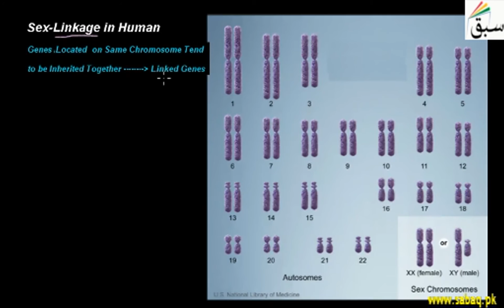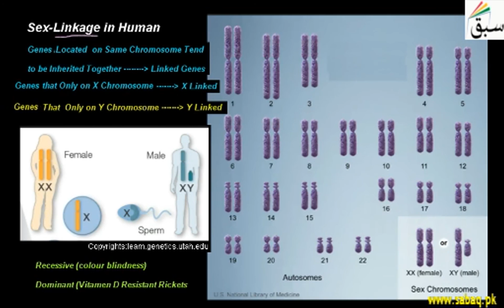Sex-Linkage in Human, Biology Lecture | Sabaq.pk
Sex-Linkage in Human; X-linked genes and Y-linked genes, color blindness is sex linked trait
This video is about: Sex-Linkage in Human. Practice tests and free video lectures for Physics, Chemistry, Biology, Math’s, Computer Science, English & more subjects are also available at Sabaq.pk. So, subscribe to Sabaq.pk/Sabaq Foundation now and get high marks in your exams.

CLASSES WE COVER AT SABAQ.PK / SABAQ FOUNDATION:

1. KG
2. Class 1
3. Class 2
4. Class 3
5. Class 4
6. Class 5
7. Class 6
8. Class 7
9. Class 8
10. Class 9
11. Class 10
12. Class 11
13. Class 12
14. Class 13
15. Class 14
16. MCAT
17. ECAT
18. CSS

BOARDS WE COVER AT SABAQ.PK / SABAQ FOUNDATION:

1. FBISE
2. Sindh Board
3. KP Board
4. Balochistan Board
5. Cambridge

STUDY MATERIAL WE OFFER AT SABAQ.PK / SABAQ FOUNDATION:

1. Physics Lectures
2. Chemistry Lectures
3. Mathematics Lectures
4. Biology Lectures
5. English Lectures
6. General Science Lectures
7. Computer Science Lectures
8. General Math Lectures
9. Accounting Lectures
10. Statistics Lectures
11. Advance Accounting Lectures
12. Cost Accounting Lectures
13. Practice Tests
14. Physics Practical
15. Chemistry Practical